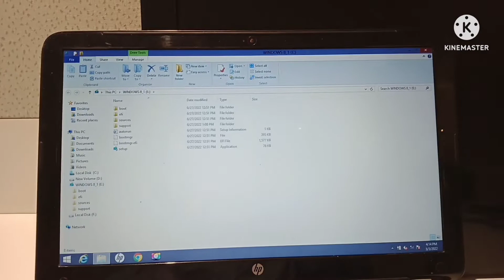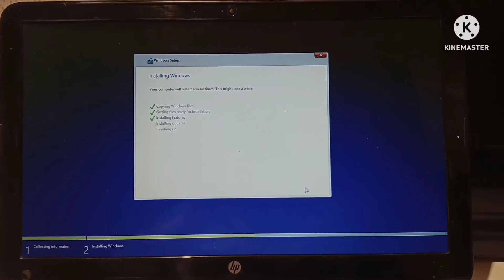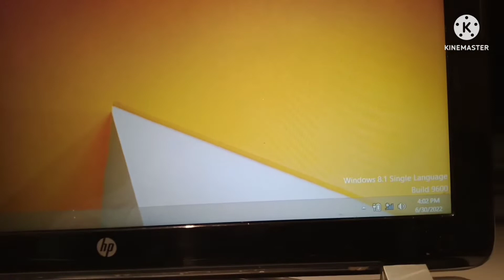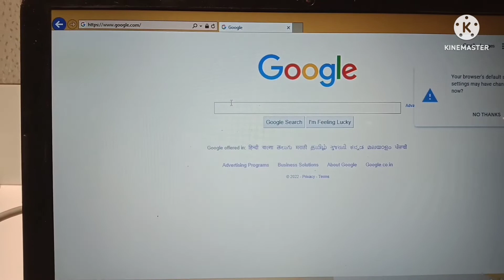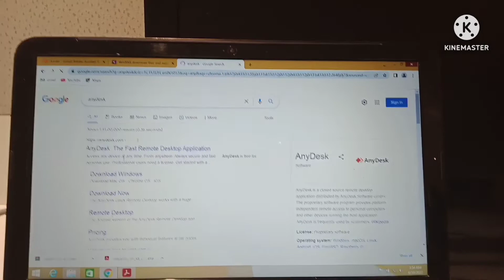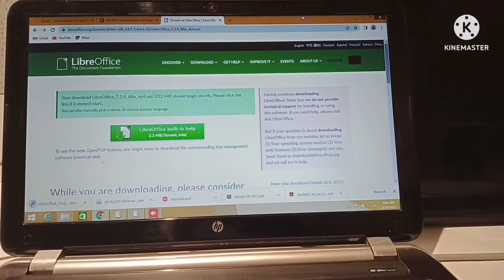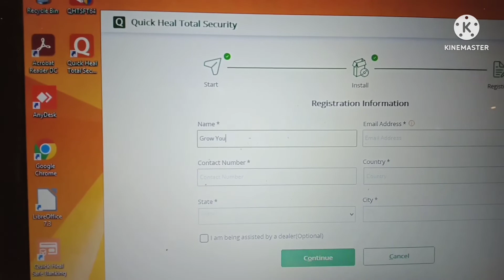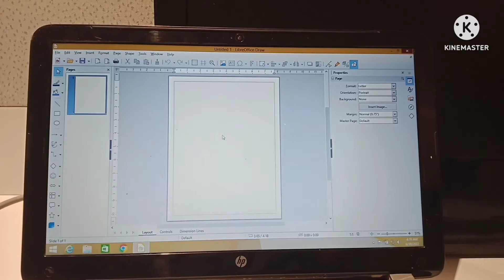How to Install Windows 8.1With All Basic Software's Step By Step In Hindi Grow Your Knowledge